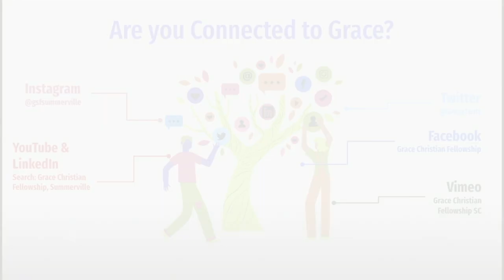What's the Matter with Us? - Genesis 3:1-7